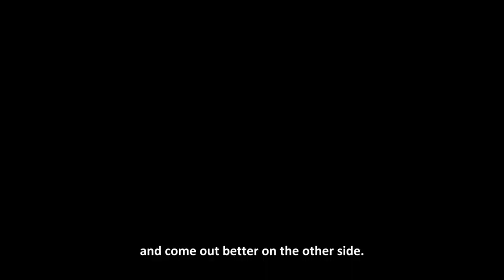The Only Way Is Through | One-Minute Jesuit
Excellence comes after being less-than-excellent along the way.
The Beatles did not become THE BEATLES until they performed more than 1,000 times in the early 1960s. They had to get their reps in. They saw what worked — and what didn’t. They got better over time.

The most famous comedians in the world drop in at comedy clubs and try out their new material in front of small audiences. By going through the process of seeing what works when the stakes are low, they know what to cut — and what to use for their Netflix specials.

Beethoven produced a lot of forgettable material, but in the process of producing many pieces, he also produced his Ninth Symphony. Quantity allows for quality.

For us, too, the only way is through.